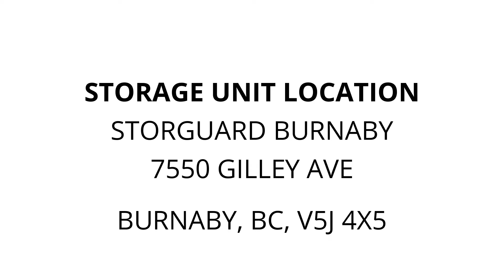Storguard Burnaby - Unit C00273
bags, boxes